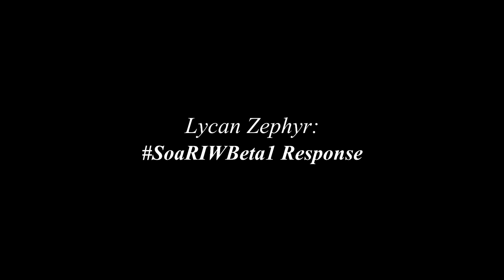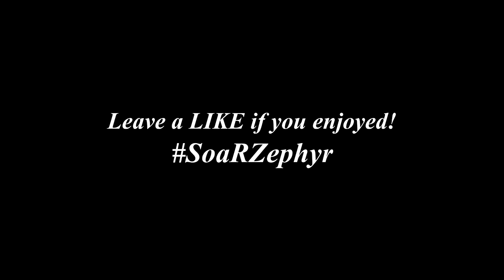Lycan Zephyr - SoaRIWBeta1 Response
My SoaR RC Response for the first weekend of the Infinite Warfare Beta!

✦ Add me on Snapchat! - AyeZeph

✦ Years & Years - King (The Geek x Vrv Remix)